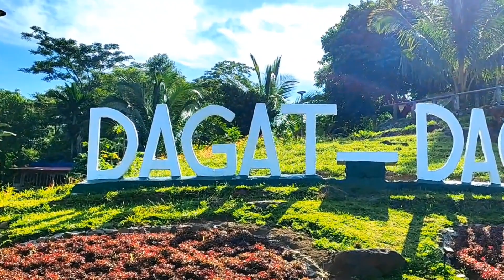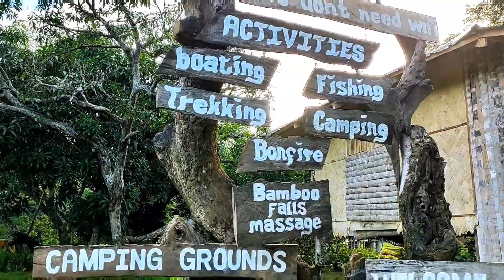DAGAT-DAGATAN CAMPSITE 2022 | Tanay Rizal Travel Vlog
Hello mga Be ♥️ Sharing to you our Tanay Rizal Travel Vlog at Dagat-Dagatan Camps Site 🏕️